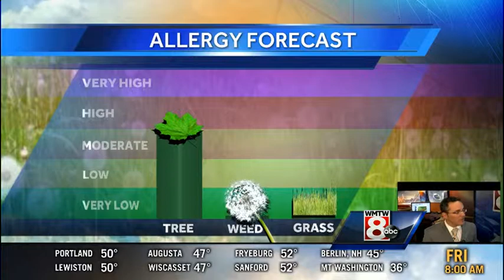Matt's Friday Morning Forecast Update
Cooler temperatures and showers, perhaps a thunderstorm late today-tonight.  Meteorologist Matt Zidle has more in his latest video forecast.